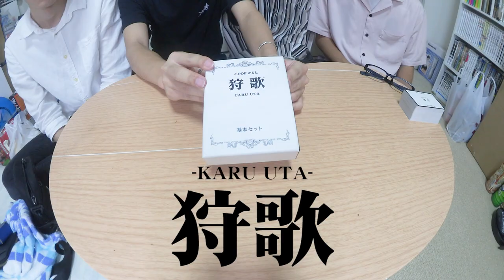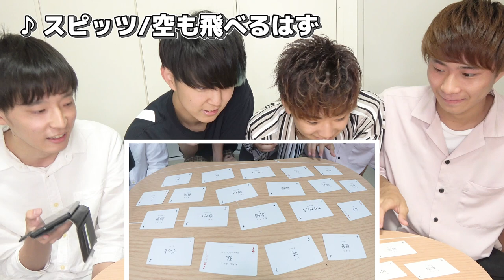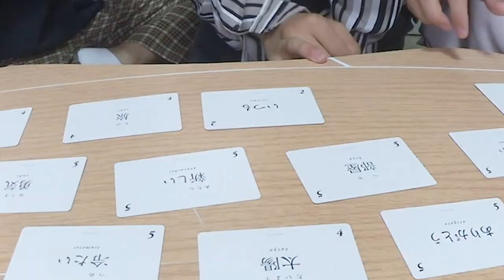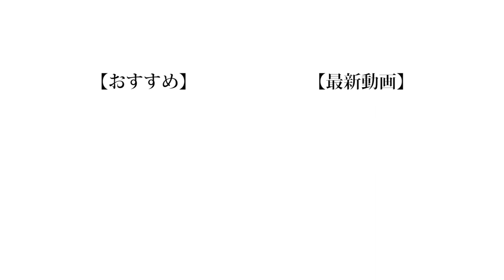【狩歌】J-POPでよく聞く単語を取り合うかるたがめっちゃ面白い！！！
かいとに僕が怒るシーンがあって顔がガチだったんで概要欄で補足するんですがあれ全然怒ってないです。そういう演出です。言われる前に言っておきました。

さて、今回の動画、2周目を全カットしてるわけなんですが普通に盛り上がっていて面白いのでもったいないんですよね。こういう時にサブチャンネルがあったらそのまま垂れ流せるのでいいのですが僕たちがサブを作ったところでって感じなので...
でもサブチャンはいつか開設したいと思っています。このチャンネルがある程度大きくなったらですけどね。サブチャンネルはこのチャンネルよりさらにディープな日常に潜む異常に面白い瞬間を映せたらなんて考えているので名称好きだよ！もっと見たい！って方は家族兄弟友達先生道端の人などにじゃんじゃん広めてくださいお願いします！！

サブチャンネルの名前は「名称は設定中...」とかかな。

【Untitled_mo】